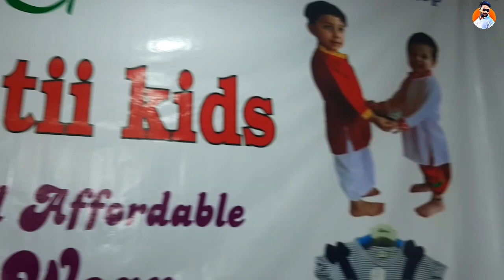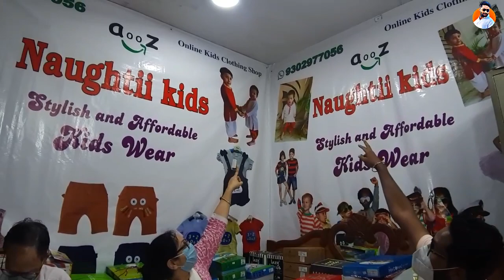Branded kids wear | Starts from Rs. 100 | Baby clothes | Capital Darshan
hey guyz

Branded kids wear with 100% original gauranteed.
Starts from Rs. 100 only.
All india free Delivery.

Baby clothes..

No virtual store only Online.